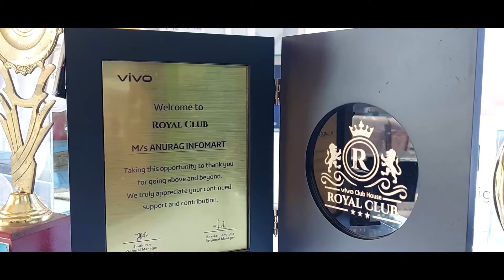সুদীর্ঘ ১১০ ফুট স্তম্ভে উড়লো সুবিশাল জাতীয় পতাকা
সুদীর্ঘ ১১০ ফুট স্তম্ভে উড়লো সুবিশাল জাতীয় পতাকা | উদ্যোক্তা দুর্গাপুর এরিয়ান ক্লাব